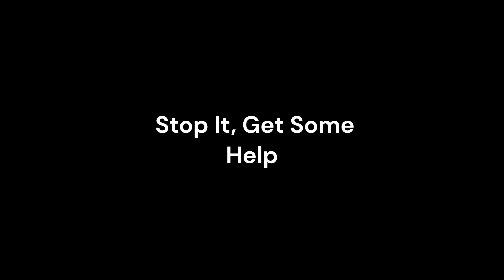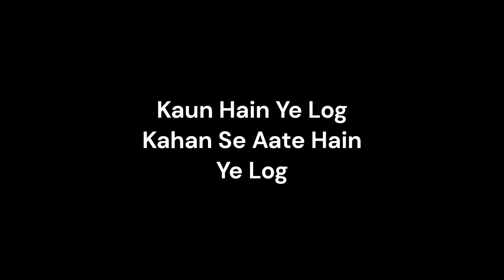The Ultimate YouTube Meme Template Collection!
40+ meme templates